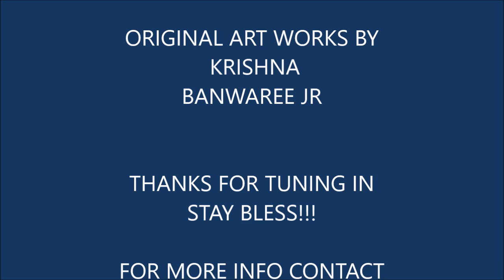K.B.J Artz Studio, Virgin Islands Art Series pt. 1